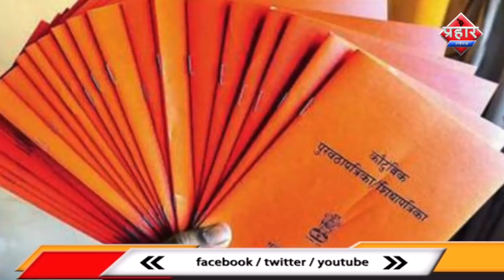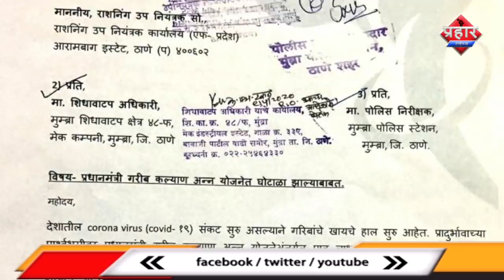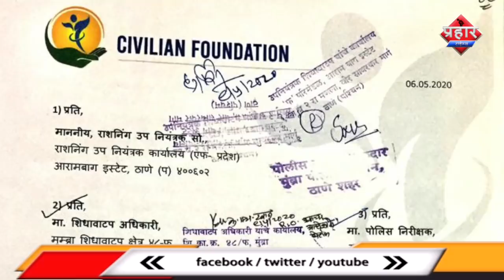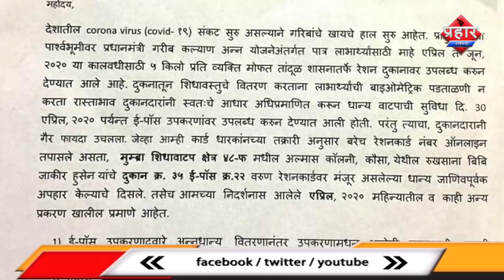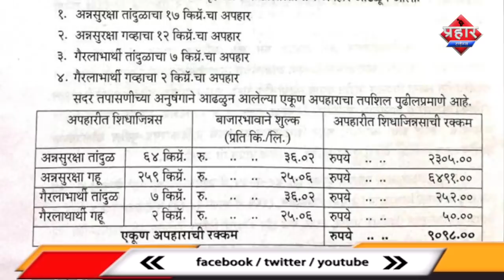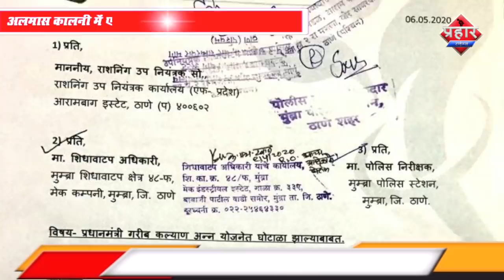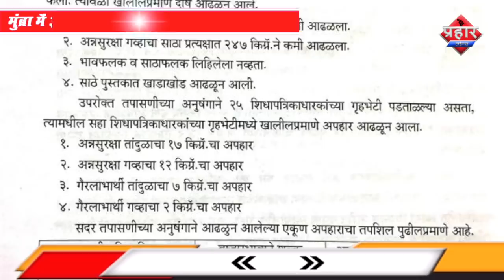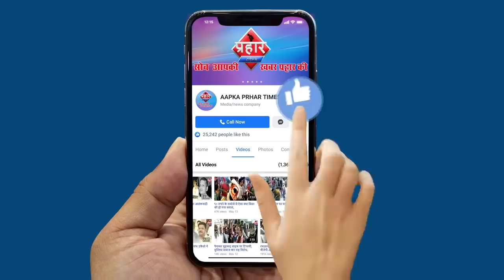मुंब्रा में राशन दुकानदार ग़रीबों को कैसे लगाते चुना | Firoj hashmi | Prahar Times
एक राशन दुकान का लाईसेंस किया रद्द
अलमास कालनी में एक राशन दुकान का लाईसेंस किया रद्द

मुंब्रा में 30 राशन की दुकान है उनके लिए चेतावनी है